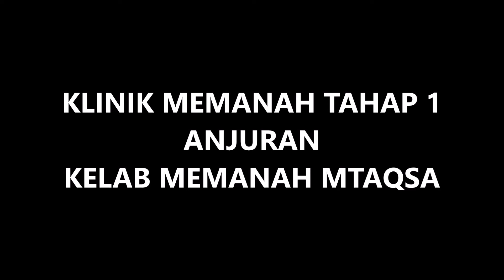Klinik Memanah Tahap 1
Rakaman menggunakan :
Canon 70D
Sony a5100
GoPro HERO Silver Edition
RODE microphone